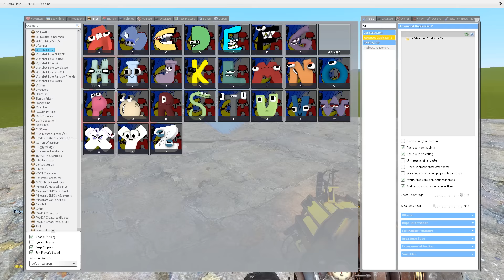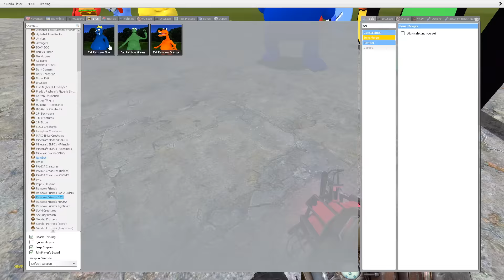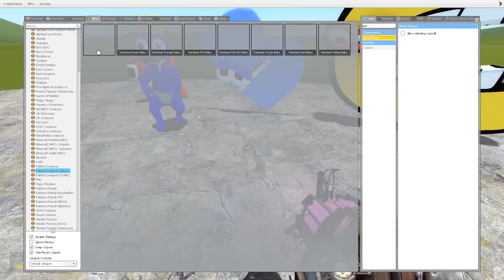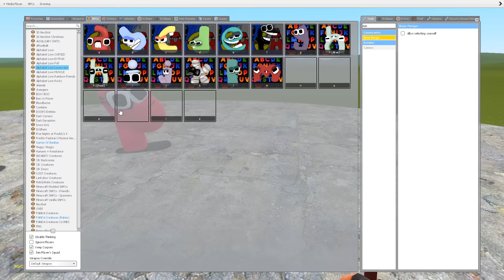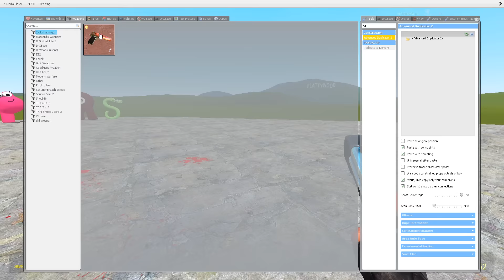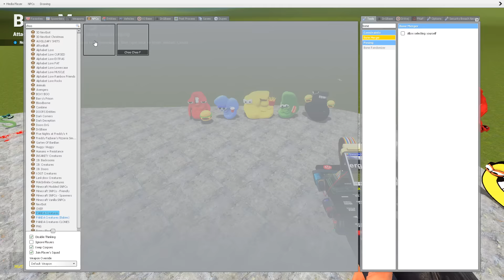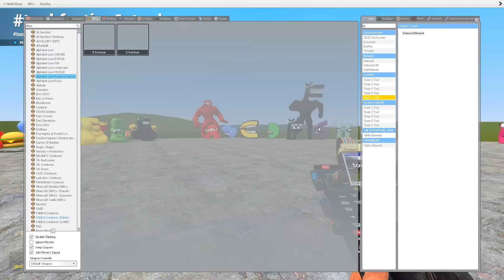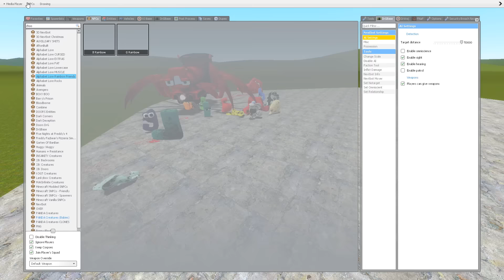ALPHABET LORE FAT FAMILY VS BABY ALPHABET LORE FAMILY In Garry`s mod